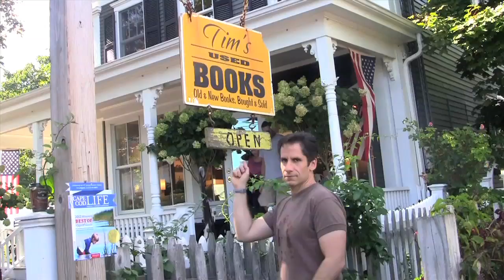Seth's Reality show with Patti LuPone!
Episode 8 of Seth (Rudetsky's) Reality (show) takes place "on location" - in Provincetown - where Seth rehearses with legendary "Evita" star Patti LuPone for her concert to launch his Broadway at the Art House series. That's right... exclusively here on Seth TV... we're going behind the scenes with Seth Rudetsky and Patti LuPone! You never know what the stars will say or do... or sing Only $5 a month!